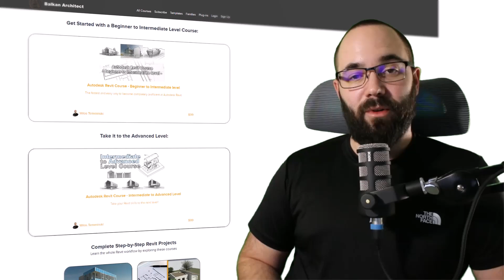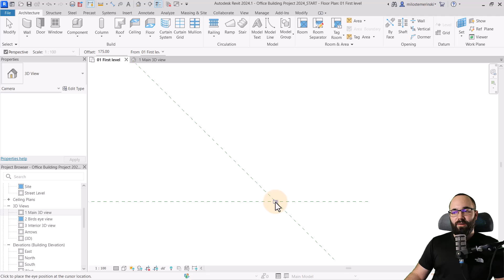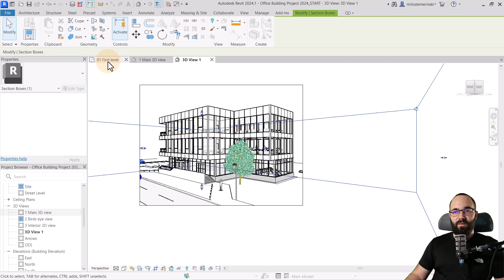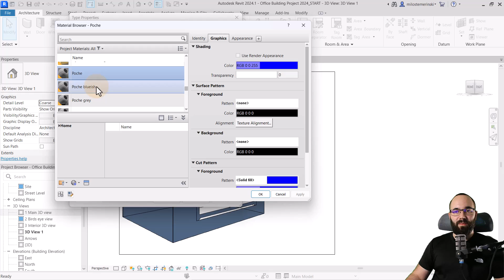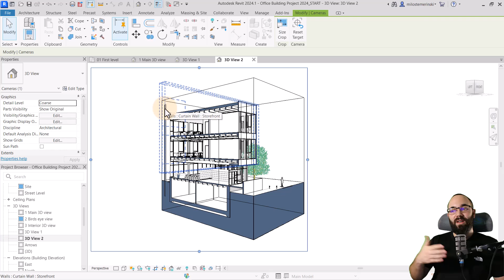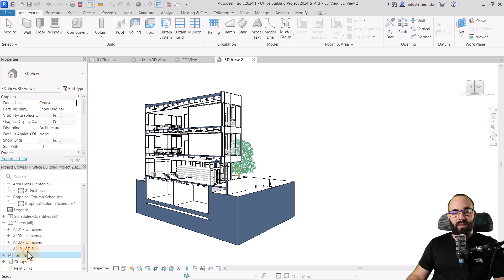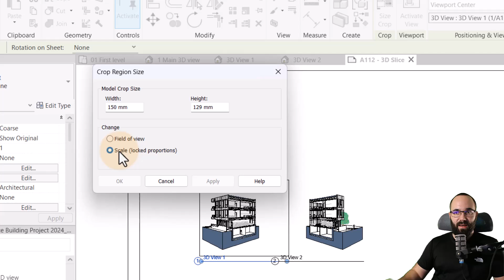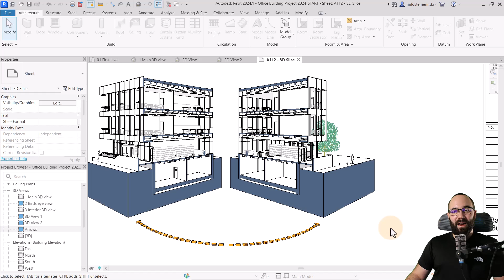Barbie house 3D View in Revit Tutorial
In this Revit tutorial I will show you how to create a 3D Doll house view.
It's actually very simple, you just need to follow the steps!

Timestamps:

00:00 Introduction
01:33 Placing the first camera view
03:44 Placing second camera view
05:40 Placing views on a sheet

95YT23